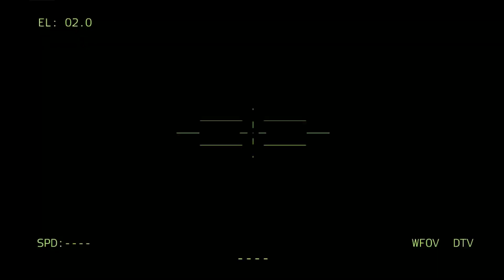Today, Chinese Elite Marines Destroyed by TNI Military, 500 Soldiers Killed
𝐖gulung𝐧𝐭 𝐭𝐨 𝐬𝐞𝐞 𝐦𝐨𝐫𝐞 𝐜𝐨𝐧𝐭𝐞𝐧𝐭?
   👍 Menyukai videonya!
   💬 Komentar.
   🔗 Bagikan video dengan siapa pun yang menurut Anda mungkin dia sukai.

   ☮ Jadikan Arma Bukan Perang! ☮

   "Video ini dibuat menggunakan konten Bohemia Interactive sebagai"